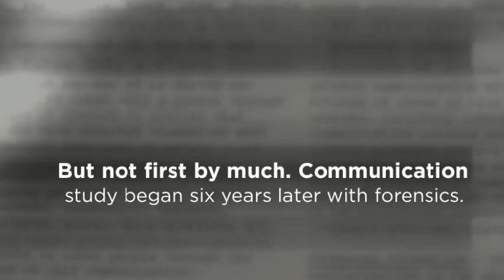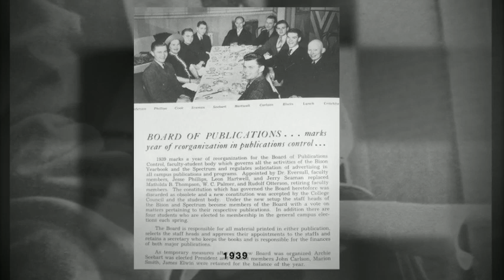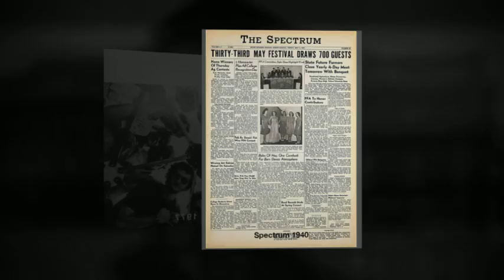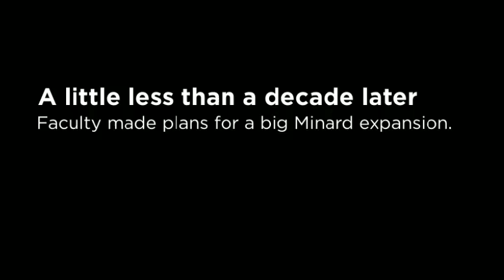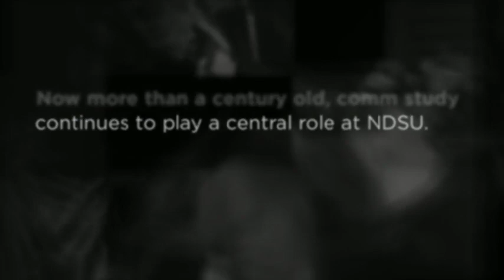Communication Study at North Dakota State University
Communication study at North Dakota State University began soon after the university's founding in 1890. Comm study has grown to a department of 460 undergraduate and graduate students working in a variety of comm areas, from journalism to web design, from forensics to strategic communication.